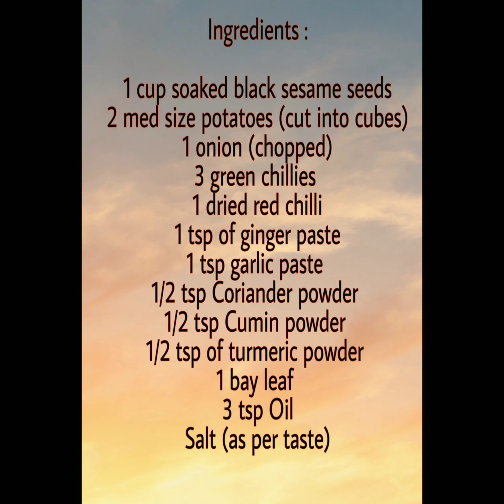Potato with blacksesame seeds | তিল আলু দ'ম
Hi,

Please enjoy this easy recipe at home..